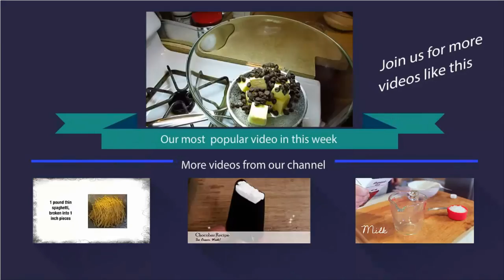How To Make Apple Pie Recipe | Make Homemade Apple Pie In Very Easy Way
An apple pie is a fruit pie, in which the principal filling ingredient is apple. It is, on occasion, served with whipped cream or ice cream on top, or alongside cheddar cheese. The pastry is generally used top-and-bottom, making it a double-crust pie; the upper crust may be a circular or a pastry lattice woven of crosswise strips. Exceptions are deep-dish apple pie, with a top crust only, and open-face Tarte Tatin.
Cooking apples(culinary apples), such as the Bramley, Empire, Northern Spy or Granny Smith,are more crisp and acidic than regular apples. The fruit for the pie can be fresh, canned, or reconstituted from dried apples. This affects the final texture and the length of cooking time required but people disagree[citation needed] as to if it affects the flavour or not. Dried or preserved apples were originally substituted only at times when fresh fruit was unavailable.

Apple pie is often served in the style of "à la Mode" (topped with ice cream). Alternatively, a piece of cheese (such as a sharp cheddar) is, at times, placed on top of or alongside a slice of the finished pie.